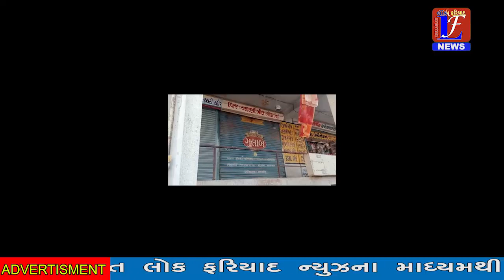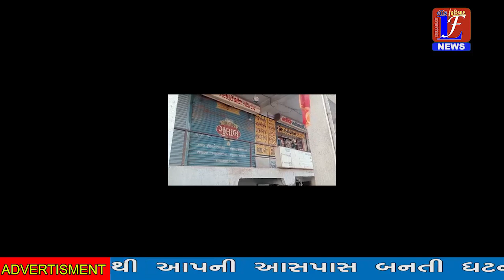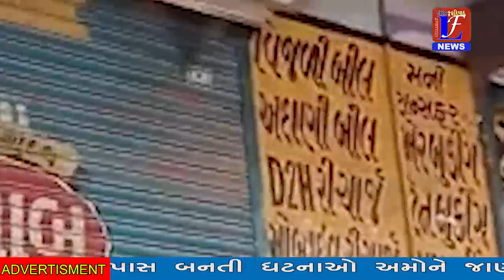અમદાવાદ શહેર માં નિયમો ના અભાવે વીજ અને અદાણી બિલ સ્વીકાર કેન્દ્ર સંચાલકો ની ચાલતી ઘર ની ધોરાજી...